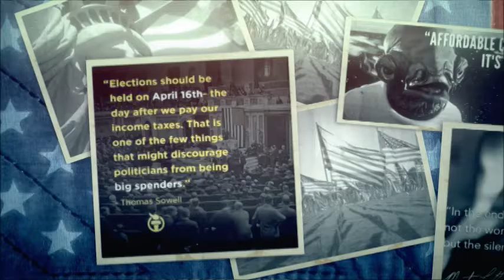Americans for Prosperity-IL Video Blog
AFP Director Andrew Nelms discuss the Governor's State of the State Address